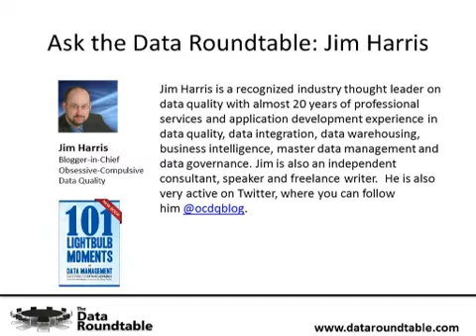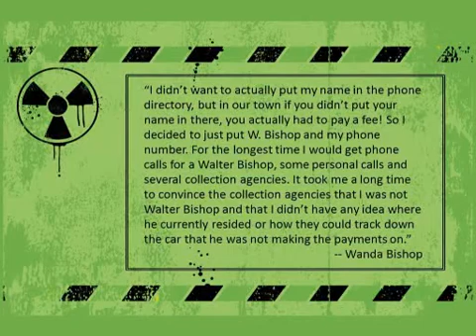The Data Disaster #1: Dude, Where's My Car Payment?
Data management expert and Data Roundtable contributor Jim Harris (@ocdqblog) discusses a real-life data disaster. This five-minute video looks at a case of mistaken identity based on probabilistic data matching.

Want to share your data disaster story? Just request a free copy of "101 Lightbulb Moments in Data Management" and let your story be heard! We might even showcase it here in a future episode.